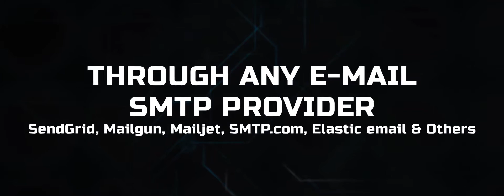Email Jeet 2, - 20th July @ 11 AM EST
Tired of autoresponders that don’t deliver emails, so are all your customers. Autoresponders don’t allow imports. The open rate and click through rate is poor. In case of a down time you are helpless. You can’t even move your list.

Solve all this with Email Jeet 2 - Desktop Email Marketing Automation which runs on your personal computer. This tool lets you connect with any SMTP provider across the world. If you face issues with one just plug out and connect to another provider.

Join us in the launch of Email Jeet 2.To know more about our product log